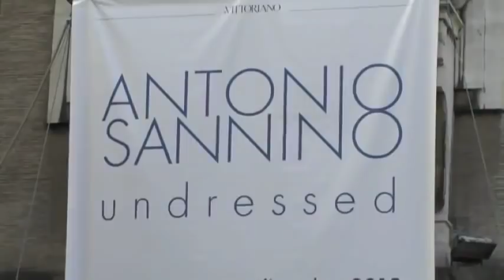Undressed, Antonio Sannino in mostra al Vittoriano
La mostra "Undressed" di Antonio Sannino in mostra al Vittoriano. Servizio realizzato per Il Giornale d'Italia